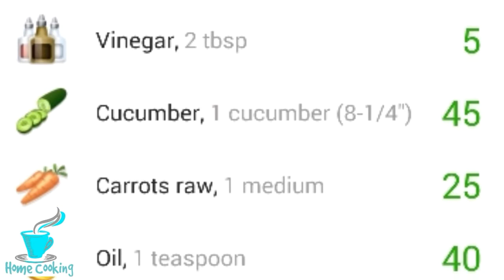Grilled Fish Recipe Pakistani in Urdu~ Grilled Fish for weight loss~Weight loss dinner Recipe Urdu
homecooking
homecooking79